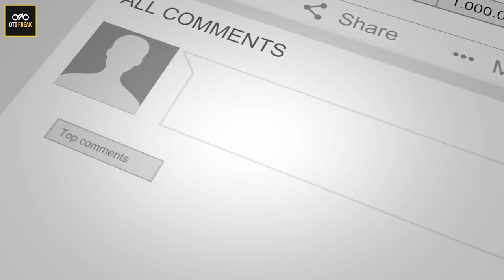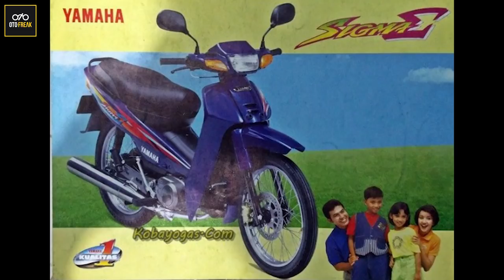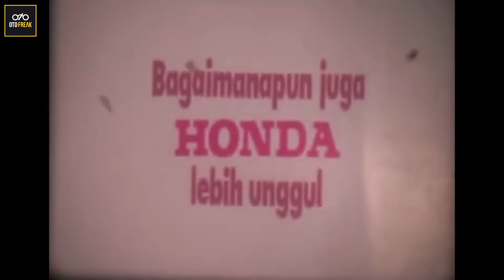nontonin iklan jadul, akhir video mencengangkan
Halo otofreakers kita balik lagi nih… menurut kelean kalau kita lagi asik-asik nonton tiba-tiba ada iklan nyebelin gak sih.. Pasti nyebelin banget kan apalagi iklan nya di ulang terus sampe 3x hehe…